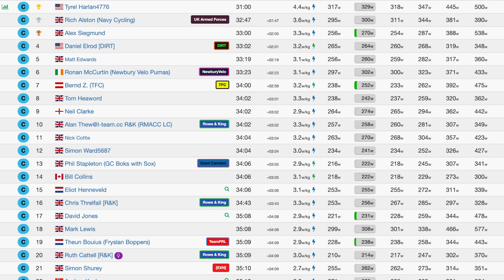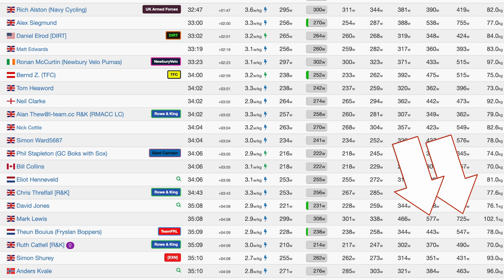HOOKED of ZWIFT at over 230lbs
It took three goes, but I am hooked on ZWIFT!
I used the amazing advice I was given after my last video and tried again with much better results...or at least, much more fun!